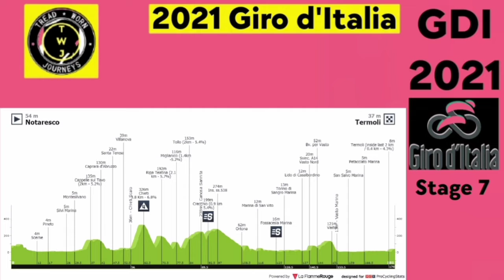Caleb Ewan Wins | 2021 Giro d'Italia | Stage 7 | Sprint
Caleb Ewan Wins Again. 2021 Giro d'Italia, Stage 7.

Caleb Ewan from Australia and team (Lotto Soudal) wins the seventh stage at the 2021 Giro d'Italia and his third win of the year.

Ewan was quoted saying "I had all my guys there from a long way out because there were a few points in the last 10km we really needed to be in the front so we don't have to brake and we got a really good ride. They did a really good job. The most important point for me was the start of the climb because if I got a free run thru there and a good run up the climb then I save a lot of energy. If I had to come from far back it would have cost me a lot for my sprint. It was a super hard finish anyway. My legs were absolutely burning in the end because I was sprinting from 450 m to go - it was a slight uphill - it was a tough one. If it was anyone else (Gaviria) we would have waited a little bit but when he goes, he has the strength and speed to hold it. I had to do it tactically - I didn't want to accelerate super hard at the start, I left a gap a little bit, and around 200 m to go I had a gap to run in and then I really accelerated. There's a lot more I want to do in cycling and I'm happy that every year I can come back here and still perform well. I hope it continues like this in the future and I'm always super motivated to get as many stages as I can."

Davide Cimolai (Israel Start-Up Nation) was second and Tim Merlier (Alpecin-Fenix) finished third.

General Classification

1. Attila Valter (Hun) Groupama-FDJ 26:59:18
2. Remco Evenepoel (Bel) Deceuninck-QuickStep 0:00:11
3. Egan Bernal Gomez (Col) Ineos Grenadiers 0:00:16
4. Aleksandr Vlasov (Rus) Astana-Premier Tech 0:00:24
5. Louis Vervaeke (Bel) Alpecin-Fenix 0:00:25
Abandoned
Photos / Images:

Getty Images
Getty Images Sport
Getty Sport
Procyclingstats.com
Cyclingnews.com
Bettini Photos
Bettini Image
Eurosport.com

Music
1.
2. Splice app (GoPro)
Upcoming events.